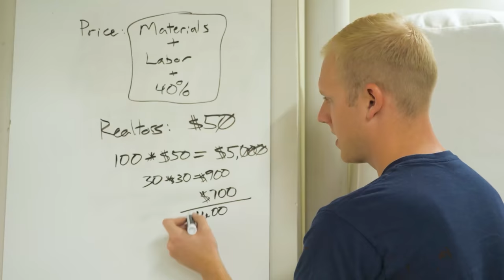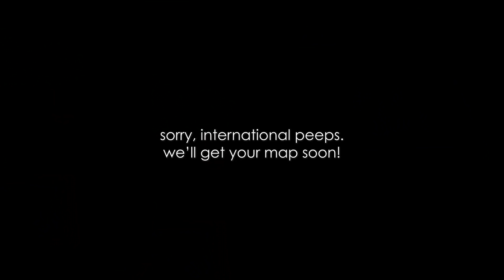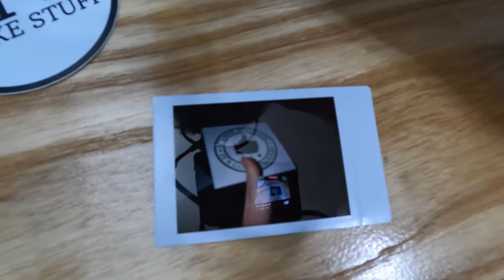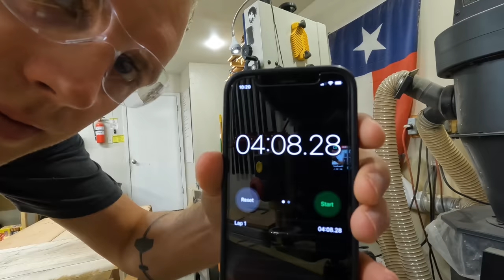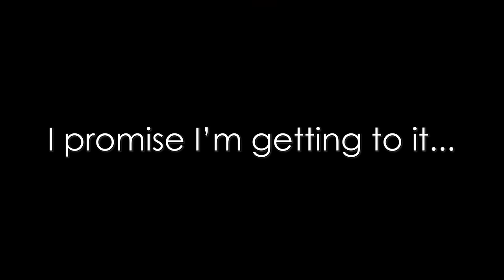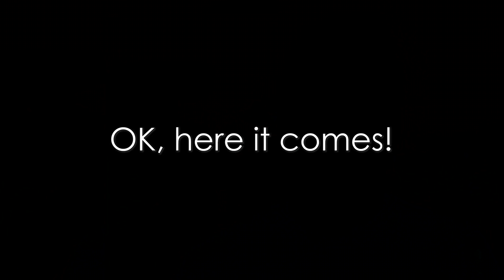FINAL RESULTS: Table Saw vs Band Saw - Cutting Board Production Showdown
Track Saw:
Fuji Sprayer:
Fastcap Lefty/Righty Tape Measure:

Camera Gear:
Main Cam: